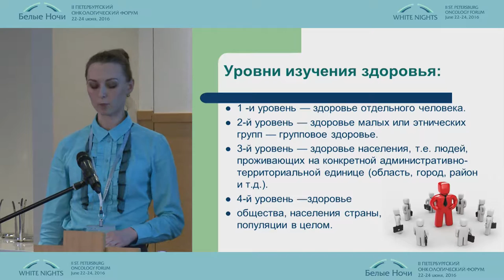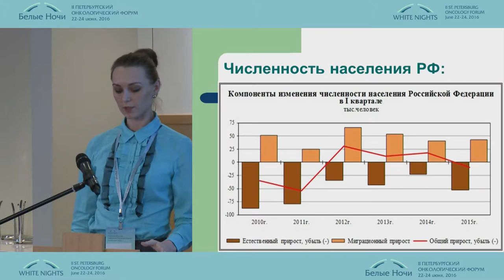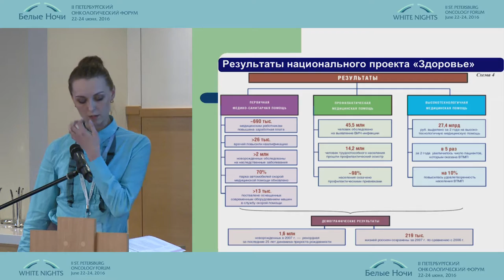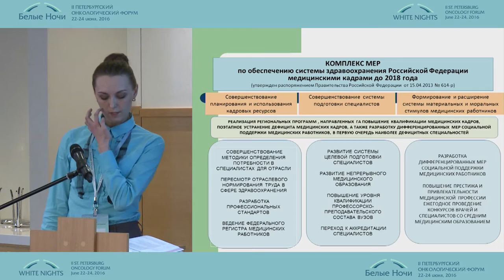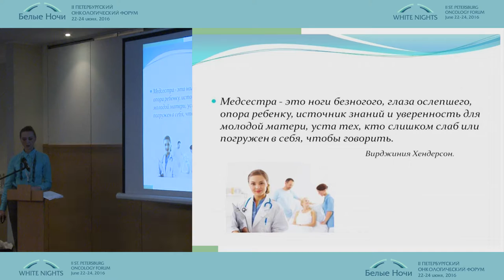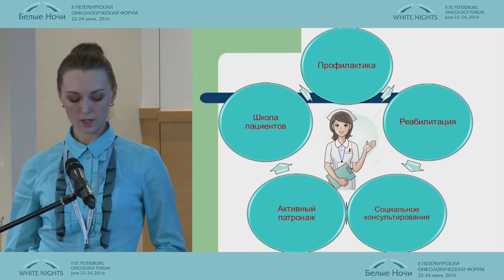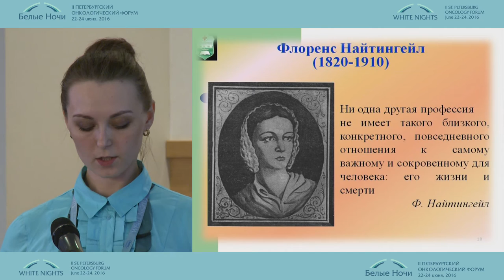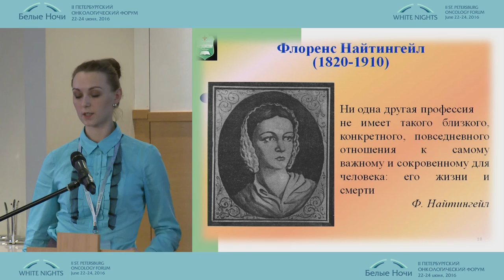Повышение квалификации среднего персонала - повышение уровня Учреждения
Ирина Валерьевна Толмачева/Санкт-Петербург
Сестринское дело в онкологии
II-ой Петербургский онкологический форум "Белые ночи - 2016"